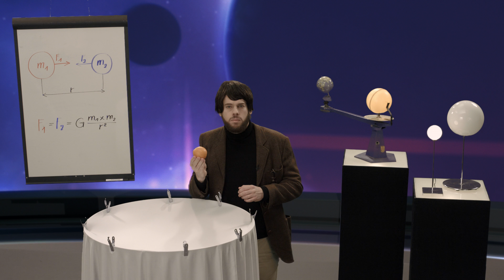WISSEN! - Gravitation | Gute Arbeit Originals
Würde ohne sie alles leichter, oder gar nicht mehr fallen: In dieser Ausgabe von "WISSEN!" geht Jonathan Koszcielny den Geheimnissen der Gravitation auf den Grund.
Bock auf mehr GUTE ARBEIT ORIGINALS?